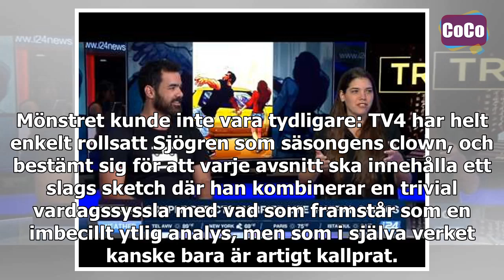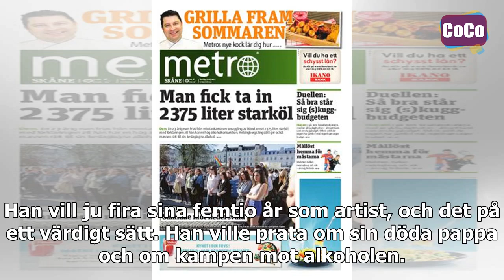TV4:s agerande mot Christer Sjögren är nedrigt